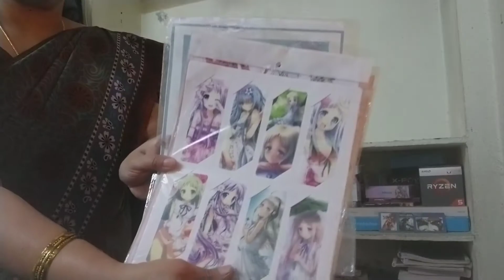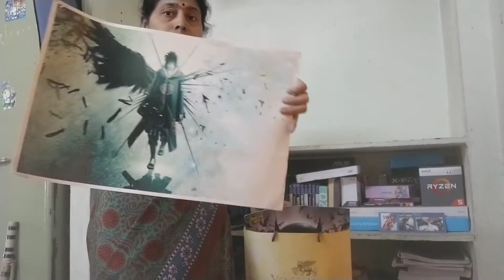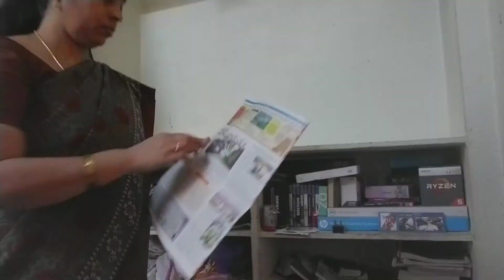My First Delivery Story 🤷‍♀️Jan 1st విశేషాలు😄 అన్నయ్యా గురించి💙